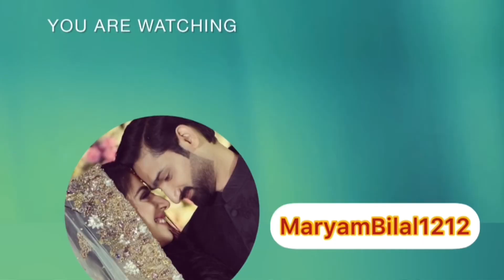Maryam bilal ki Office ma mastiyan 😂😂part II | Maryam Bilal vlogs